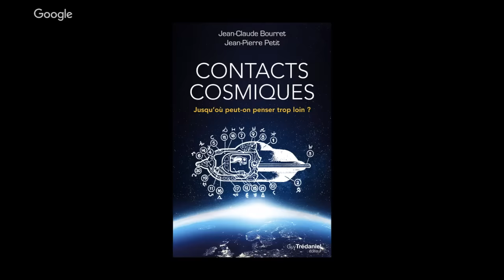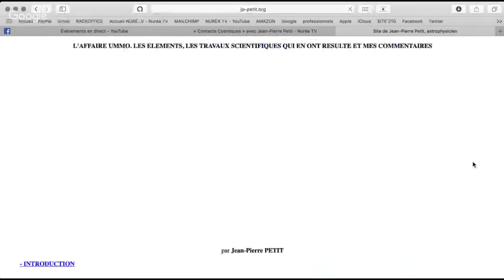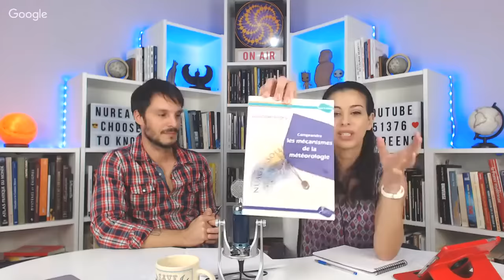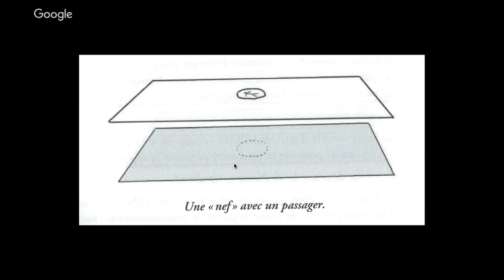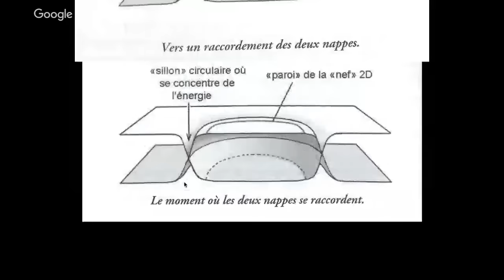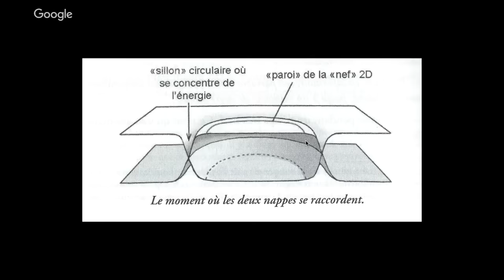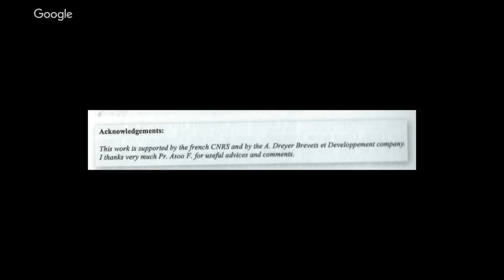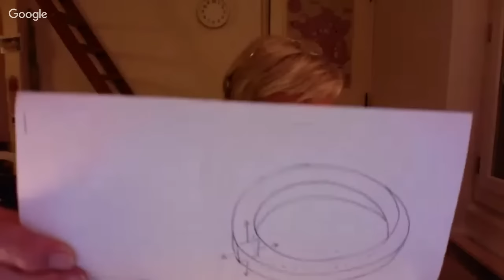« Contacts Cosmiques » avec Jean-Pierre Petit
Emission diffusée en direct le jeudi 25 octobre 2018 à 20h30

Véritable électron libre, Jean-Pierre Petit est un scientifique français, physicien, astrophysicien et cosmologue. Il a, entre autres, été directeur de recherche au Centre national de la recherche scientifique et astrophysicien à l'observatoire de Marseille.

C'est avec un immense plaisir que nous l'accueillons à nouveau sur l'antenne de Nuréa TV à l'occasion de la sortie de son nouvel ouvrage "Contacts cosmiques" co-écrit Ave Jean-Claude Bourret.

Dans cette émission, il sera question bien évidemment de science et d'informations scientifiques transmises par des êtres venus d'ailleurs (Dossier Ummite), du modèle cosmologique Janus découlant de ces fameuses informations et expliquant entre autres bon nombre de caractéristiques propres au phénomène OVNI mais aussi d'ufologie au sens plus large, notamment le dossier très particulier des abductions et donc des contacts rapprochés avec des entités exogènes.

Nora & Guillaume

Vous souhaitez commander les livres de Jean-Pierre Petit ? Voici quelques liens utiles :
Métaphysicon
Contacts cosmiques
OVNI : L'extraordinaire découverte
Le mystère des ummites : Une science venue d'une autre planète ?
Ovnis et armes secrètes américaines
Enquête sur des extra-terrestres qui sont déjà parmi nous : Le Mystère des Ummites

LIEN VERS LA PETITION : Droit au débat pour une nouvelle cosmologie